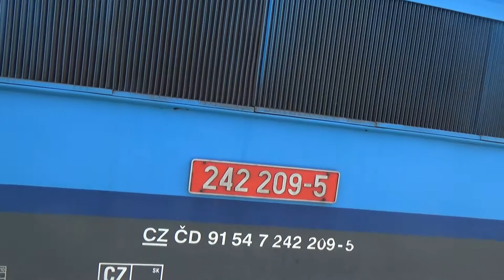Osobní vlak 4620 Brno Řečkovice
Os 4620 Břeclav - Tišnov. Zpoždění 5 min. Video pořízeno 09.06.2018.